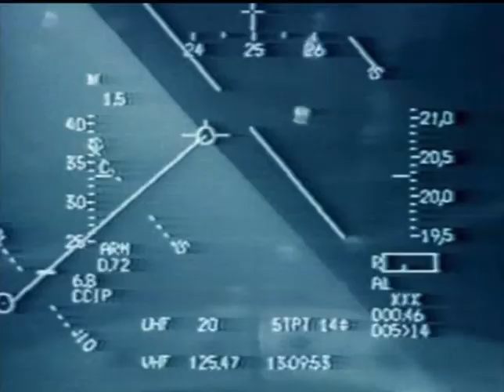ODA 525 Desert Storm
30 years ago, 23 Feb 1991 on the eve of Operation Desert Storm ODA 525, B Company 1st Battalion 5th Special Forces Group was in a hide site 150 miles inside of Iraq and became compromised by Iraqi Children.  With mission compromised and no friendly forces in the area 525 was on its own.  With weapons drawn and sights fixed on Iraqi children the team looked at their Commander and ask “What do we do ?”
Without hesitation the Commander proclaimed we were not going to shoot children and those kids ran off to inform Villagers where the team was hiding.  This brought on a raging battle that threatened the life of every team member.  The tide was turned when the team called in close air support in conjunction with expert marksmanship against a numerically superior force.  At the end of the second day the team had broken the will of the enemy and managed to call in emergency exfiltration, all team members made it back to friendly lines.